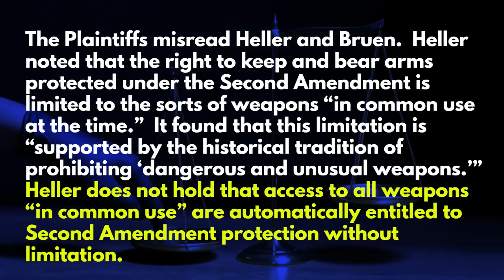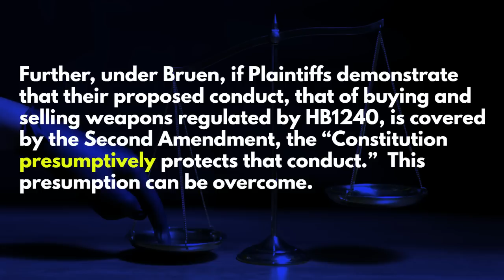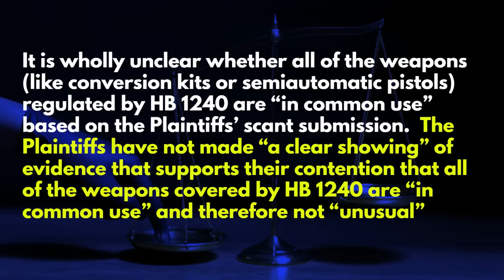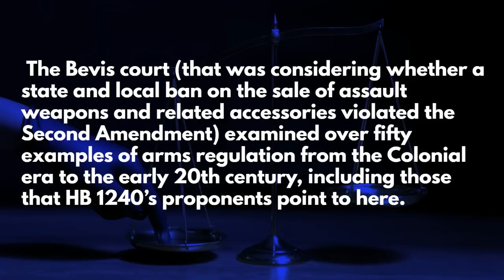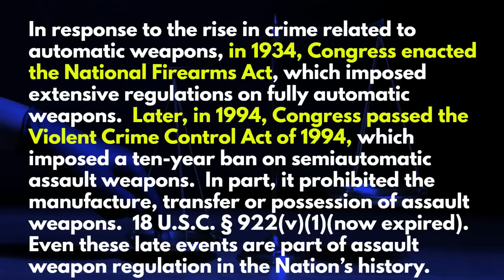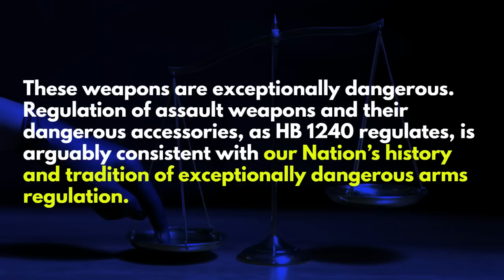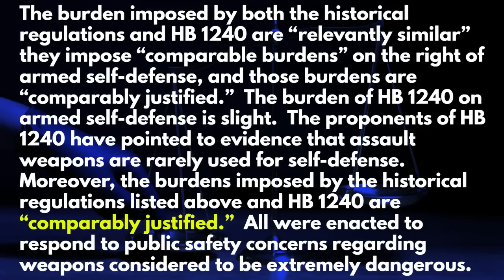The Worst Second Amendment Ruling This Year and Why It Matters to All of You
Washington Gun Law President, William Kirk, goes back once again to the order denying injunction on Hartford v. Ferguson and dissects it for you to better understand what a terrible ruling this really is.  Although the injunction has been denied, what's more troubling is the reasoning used by this Court to get to their desired results.   Learn what all of this means to you and arm yourself with education today.

Stay safe.